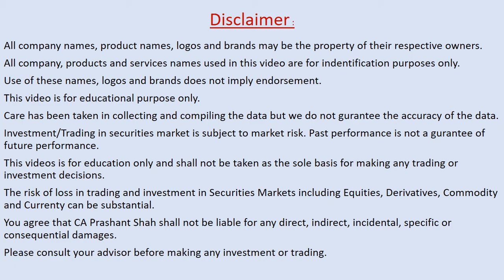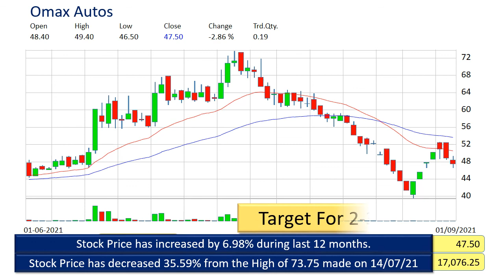omax autos technical analysis